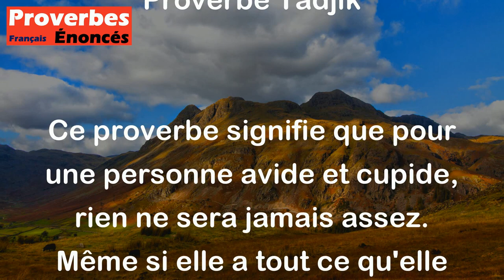Pour l'homme avide, même la tombe est étroite. - Proverbe Tadjik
Ce proverbe signifie que pour une personne avide et cupide, rien ne sera jamais assez. Même si elle a tout ce qu'elle désire, elle en voudra toujours plus et ne sera jamais satisfaite. C'est comme si la tombe était étroite pour contenir toutes ses envies inassouvies.